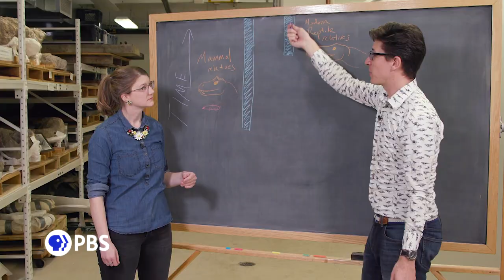Preview: Prehistoric Road Trip